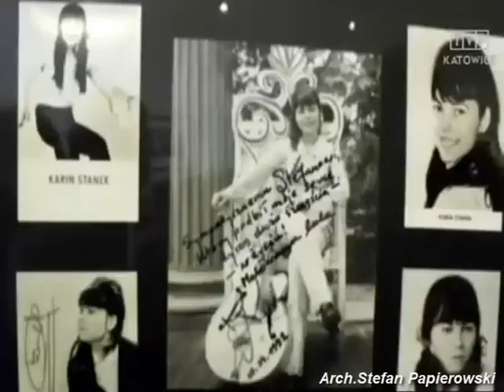Katowice, Aktualności /21.02.2015/ o monodramie KARIN STANEK z C-C i Stefanem Papierowskim.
W materiale filmowym TVP Katowice o monodramie - korzystano z mojego /Stefan Papierowski/ archiwum o Karin Stanek.